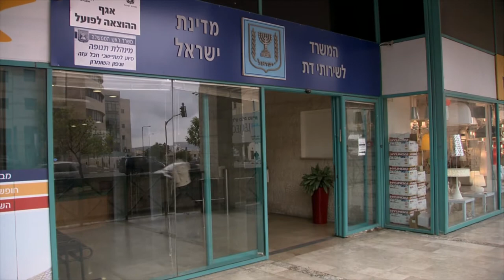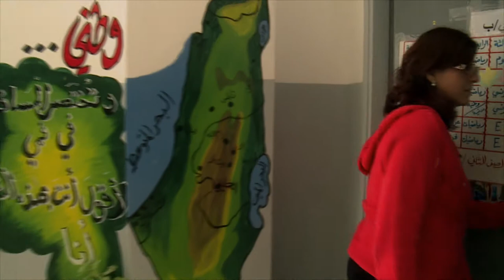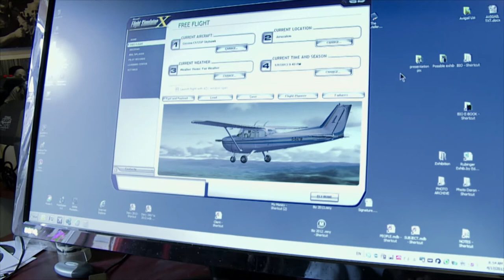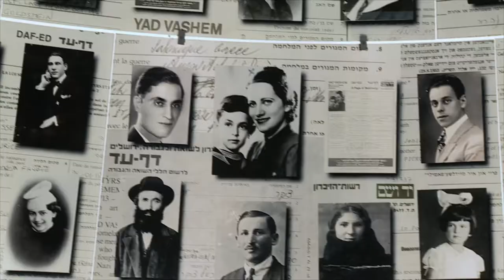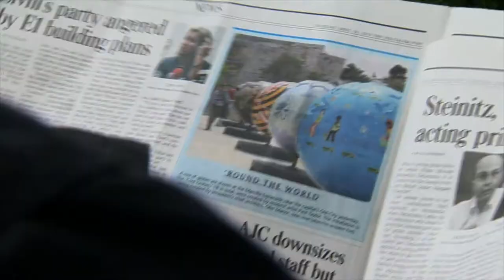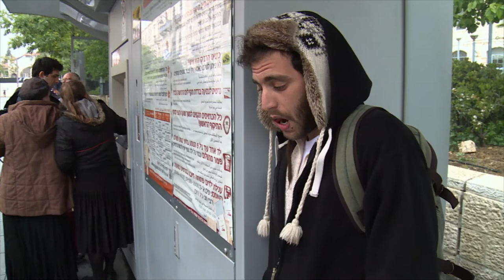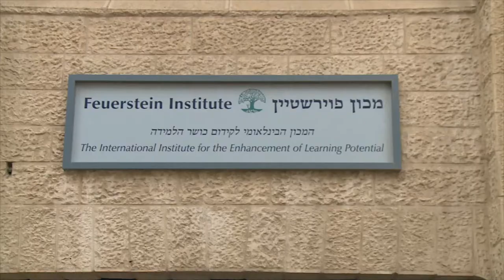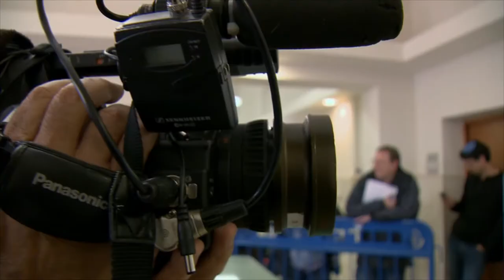24H Jerusalem - Living in Jerusalem: A variety of reasons and means (10-11 a.m., Episode 5)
There are no civil marriages in Jerusalem. Jews are married by a rabbi, Christians by a priest and Muslims by an imam. Divorce of a Jewish marriage is only possible if the husband agrees. Batya is a lawyer representing women in divorce cases has a meeting with Naftali Bennett, the minister for religious affairs.

In 1965, the provisional refugee camp Shuafat was build for 500 families. Nearly 50 years later, 22.000 people live there, cramped. Electricity supply is improvised and sanitation overstretched, there is no rubbish collection. An elderly resident tells her son about her escape from her hometown, her life in Jerusalem and the first years at the camp.

Claudia came from Germany to Israel more than 30 years ago to live in the kibbutz Ramat Rachel. During a walk with her dog, she shows the houses for young people who begin their obligatory military service (men have to serve for four years, women for two) and the Jewish settlements in her neighbourhood, like Gilo where 50.000 people live. She thinks that it's impossible to ever dismantle such large settlements.

Gisele survived World War II and the Holocaust, but the memories still haunt her every day. She was born in the former Czechoslovakia, in a town that was occupied by Hungary during WWII. She was deported to Auschwitz. When Russia took control over her hometown in 1948, she fled to America and later to Israel where she finally feels at home.

24H Jerusalem: A multifaceted insight into Jerusalem's everyday life
The 24-hour TV show tells the story of the city through the eyes of the people who live in it and who are caught up in its contradictions: Jews, Muslims and Christians, Israelis, Palestinians and foreigners, women and men, immigrants and old-timers, believers and atheists, night owls and early risers. 70 film teams accompanied around 90 protagonists with the most diverse life stories at work and in their leisure time, in cramped apartments and spacious villas, in temples, mosques and churches, in Israeli settlements and Palestinian refugee camps.